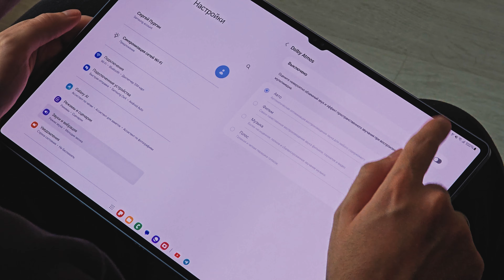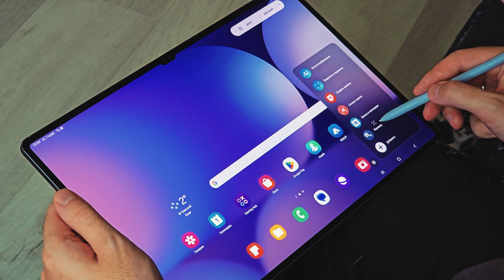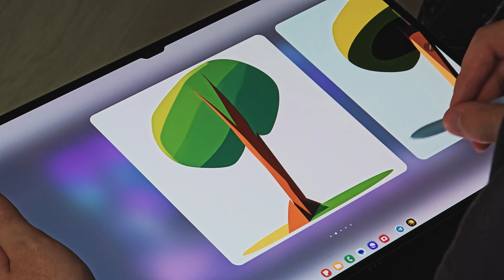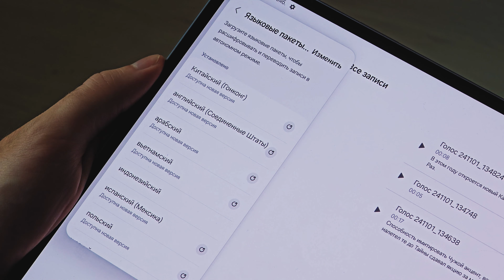Samsung Galaxy Tab S10 Ultra | Лайфхаки и фишки новинки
1.Добавь товары в корзину и перейди к оформлению заказа
2.В строке «Применить купон» введи «НОЯБРЬ»

*несовместимо с другими акциями сайта

Сегодня мы погружаемся в мир Galaxy Tab S10 Ultra, чтобы рассказать вам о скрытых фишках, которые могут полностью изменить представление о планшетах. Этот мощный девайс — не просто устройство для развлечений, а настоящий инструмент для креативности и продуктивности.